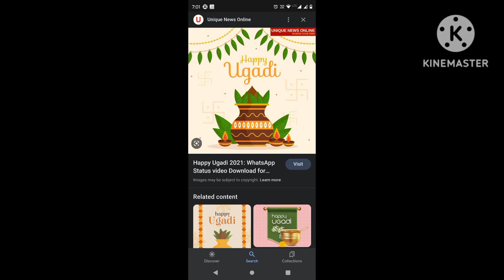ಯುಗಾದಿ ಎಂಬ ಹೊಸ ವರ್ಷ... ಏನಿದರ ಮಹತ್ವ?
ಪರ್ಯಾಯ ಹೆಸರುಗಳುYugadi, Samvatsaradi
Telugu and Kannada New Yearಆಚರಿಸಲಾಗುತ್ತದೆHindus in ತೆಲಂಗಾಣ, ಆಂಧ್ರ ಪ್ರದೇಶ, ಕರ್ನಾಟಕ, ಮಹಾರಾಷ್ಟ್ರರೀತಿReligious (Hindu), social, culturalಆಚರಣೆಗಳುKolam-Rangoli, visiting Temples, Feast with Holige and Bevu Bellaಆರಂಭಚೈತ್ರ ಮಾಸದ ಮೊದಲ ದಿನಆವರ್ತನAnnualಸಂಬಂಧಪಟ್ಟ ಹಬ್ಬಗಳುಮೇಷ ಸಂಕ್ರಾಂತಿ, ಗುಡಿ ಪಾಡ್ವ, ಮತ್ತು ಇತರ ಪ್ರಾದೇಶಿಕ ಹಿಂದೂ ಹೊಸ ವರ್ಷದ ದಿನ